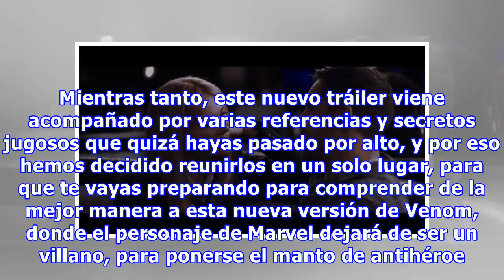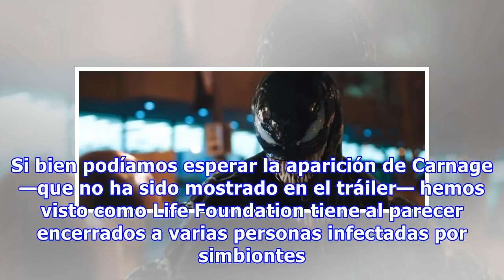Venom: te mostramos todas las referencias y secretos escondidos en el tráiler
Afortunadamente, el nuevo tráiler de Venom llegó justo a tiempo para borrar de nuestra mente la mala sensación que había dejado el primer teaser. Claro, no quiere decir que este nuevo adelanto sea perfecto, o que la película vaya a ser algo superlativo, pero sin dudas calma un poco las aguas. Despué...